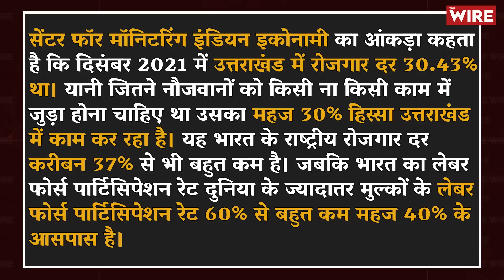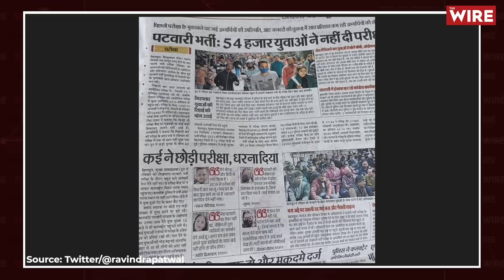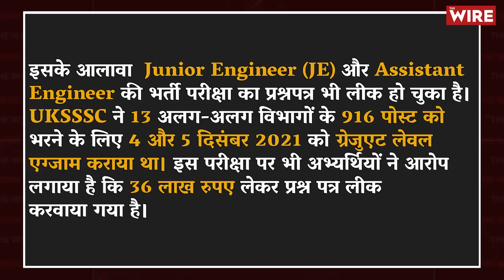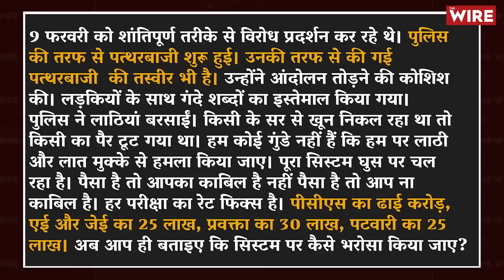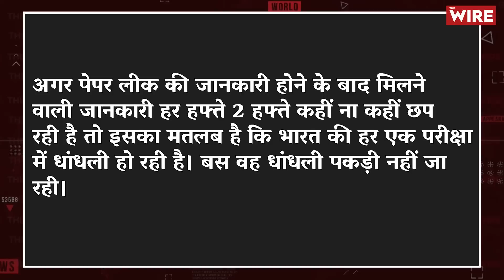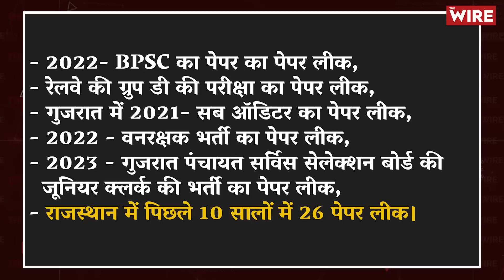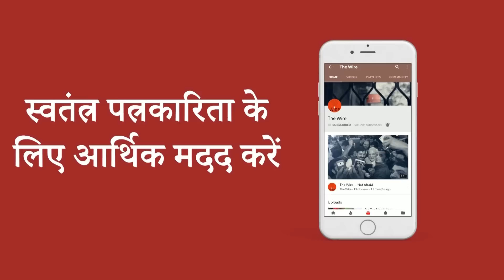Paper Leak के गुंडों को पकड़ने की बजाए नौजवान की पीठ पर लाठियां बरसाती सरकार | Uttarakhand | Protest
सरकारी भर्ती परीक्षा के पेपर लीक की खबरों से देश का हर एक कोना पटा पड़ा है। अबकी बार उत्तराखंड से खबर आई है। उत्तराखंड के नौजवानों ने पेपर लीक परेशान होकर जब सरकार के खिलाफ विरोध प्रदर्शन करना शुरू किया तो सरकार ने उनकी बात सुनने की बजाय उन पर लाठियां चलानी शुरू कर दी। किसी का हाथ टूटा तो किसी का पैर। यही दास्तान भारत के हर उस नौजवान की है जो सरकारी परीक्षा की सालों साल तैयारी करता है और पेपर लीक की वजह से मारा जाता है। इस वीडियो में इसी विषय पर बात की गई उत्तराखंड से लेकर भारत के हर एक कोने से होने वाले पेपर लीक का पूरा सच क्या है?